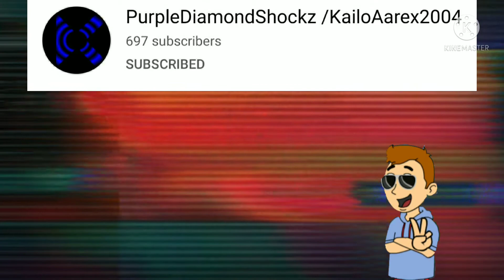Yes PurpleDiamondShockz /KailoAarex2004!